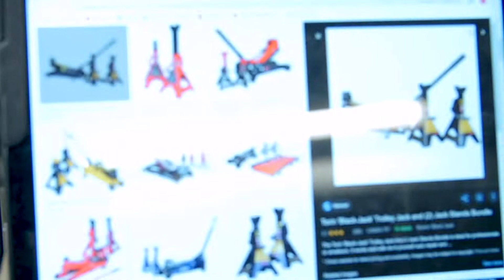Who are we? The Girls Mechanic Team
'GMT is a new and locally based group of girls committed to breaking social norms and helping other girls do the same by providing free and fun hands-on car basics workshops which include (all fluid checks, jump starting a car, changing windshield wipers, changing tire, filling up air in tire, oil change, diagnostics, and MUCH MORE). Our vision is to provide not only the technical skills but to empower instill confidence in girls’ knowledge of car mechanics.